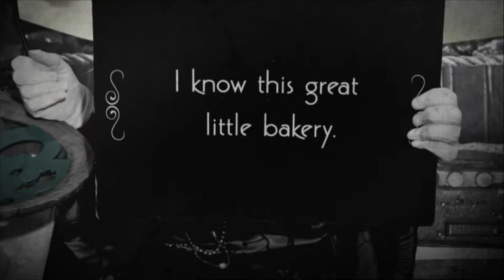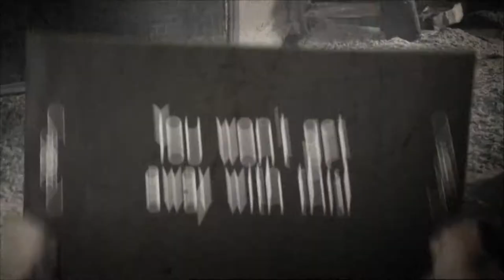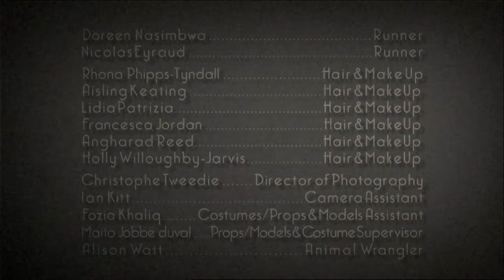No Good Deed Goes Unpunished by Dan Edelstyn, Hilary Powell & Simon Ball | Short Film | Random Acts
Rabbi Gluck has just popped down to Silverdock City to pick up his lover's favourite: French stick. However a simple plan becomes unstuck as he rushes to save a dog walker in peril!